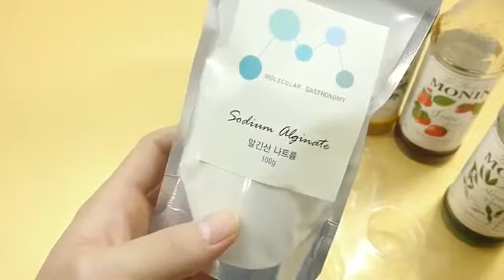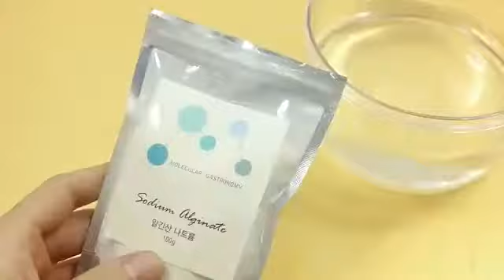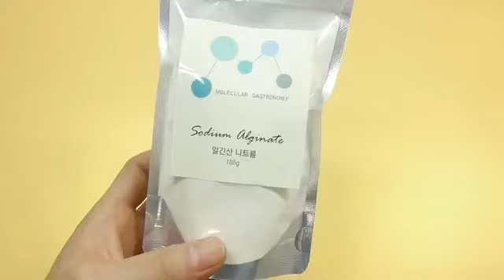Learn Colors How To Make Real Drinkable Water Bag Oh ho Recipe DIY